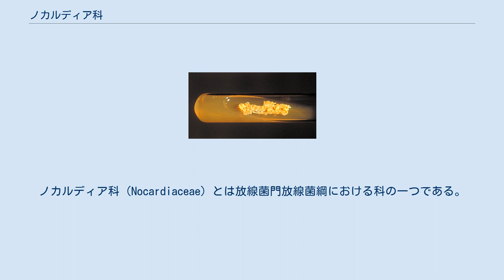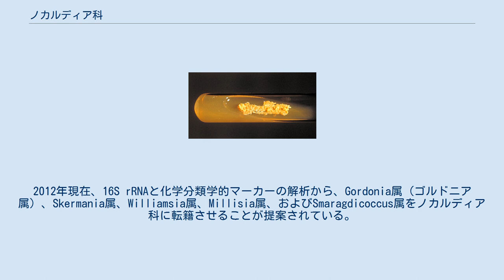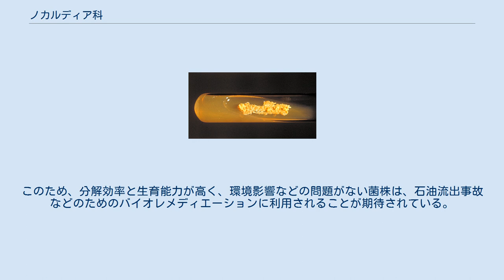ノカルディア科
ノカルディア科（Nocardiaceae）とは放線菌門放線菌綱における科の一つである。
偏性好気性、高GC含量、グラム陽性の真性細菌である。
一部の種は南極で発見されている。
ノカルディア科の細菌は球桿菌状、繊維状、あるいは稀に分解されて柵状の形態を示す。
繊維状の種は真菌の菌糸のように枝分かれながら成長する。
 ノカルディア科について、16S rRNAおよびタンパク質の配列解析に基づいた系統樹が両方とも作成されている。
ノカルディア科のconserved signature indelsとconserved signature proteinsの解析から、同科のNocardia属（ノカルディア属）とRhodococcus属（ロドコッカス属）は非常に近縁であることが明らかとなっている 。
2012年現在、16S rRNAと化学分類学的マーカーの解析から、Gordonia属（ゴルドニア属）、Skermania属、Williamsia属、Millisia属、およびSmaragdicoccus属をノカルディア科に転籍させることが提案されている。
しかし、ノカルディア属、ロドコッカス属、ゴルドニア属の間で共有されているconserved signature indelsとconserved signature proteinsは発見されていない。
 ノカルディア科の多くの種は動物に繁殖し、ノカルディア属とロドコッカス属は人間や家畜に感染する恐れがある 。
大多数の種はその細胞壁にミコール酸を有しており、抗酸染色で顕微鏡観察すると病原性のマイコバクテリウム属と誤認することがある。
 ノカルディア属種は下水処理での活性汚泥に微細な泡を発生させる。
この発泡は下水処理の効率に悪影響を与える。
泡の発生を抑える対策として、界面活性剤の投与がある。
 ノカルディア科は、石油成分などに由来する炭化水素を分解する能力を持つ。
このため、分解効率と生育能力が高く、環境影響などの問題がない菌株は、石油流出事故などのためのバイオレメディエーションに利用されることが期待されている。
 かつてノカルディア科にはMicropolyspora属が存在していたが、1980年にその属の種はノカルディア科のNocardia属（ノカルディア属）、Streptosporangiaceae科のNonomuraea属、Pseudonocardiaceae科のSaccharopolyspora属にそれぞれ転籍した。